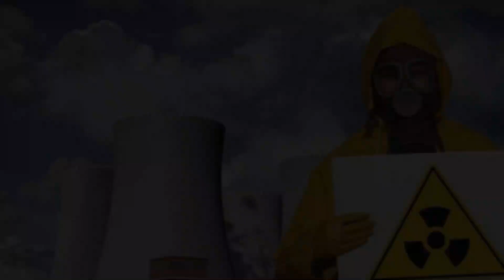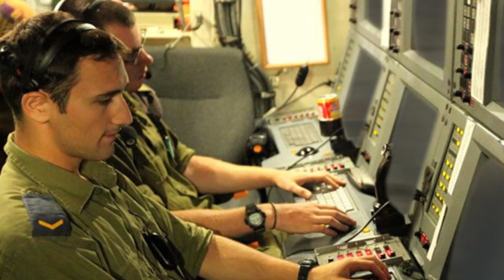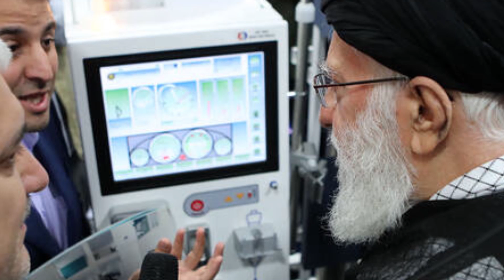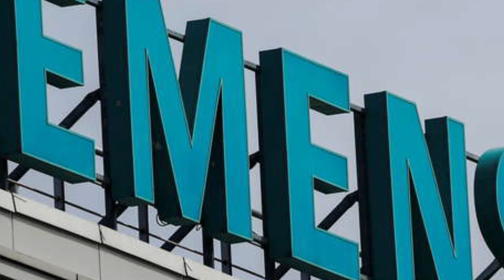علت اصلی سقوط بالگرد ابراهیم رئیسی بعد از ماه ها مشخص شد !!